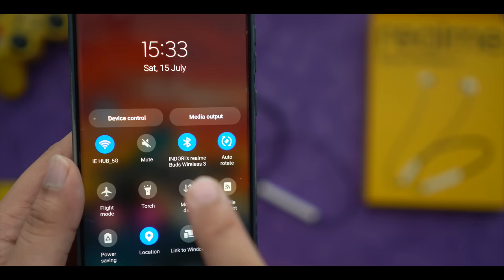Realme Buds Wireless 3 Unboxing & Review-Best Neckband Under 2000✨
Realme Buds Wireless 3 Review;

My Gears:-